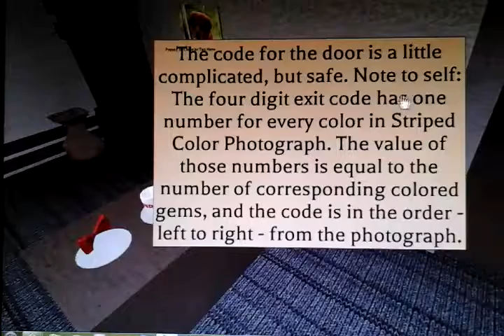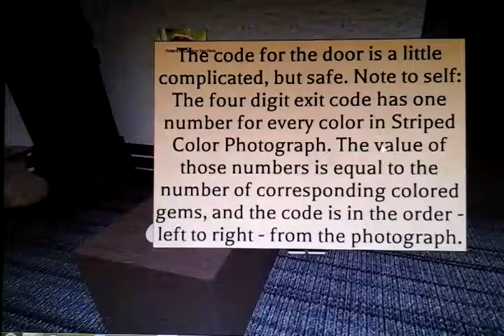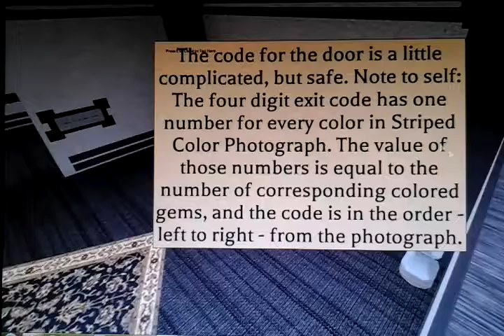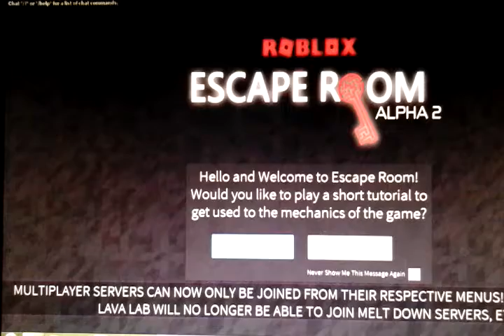Playing Escape Room ( ALPHA 2 ) pt2